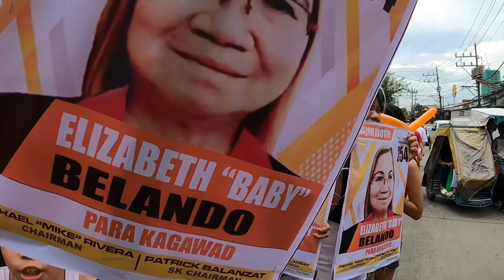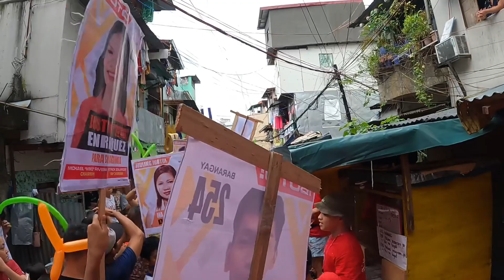UNANG PARADA NG BARANGAY ELECTION 2023 | VLOG #125